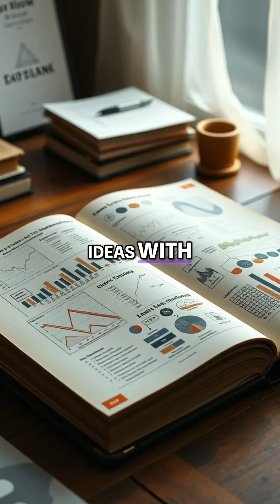Can Science 🧪 Transform Our World? 🌍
In this engaging video, we delve into the importance of science and the role it plays in our society. Join us as we explore big ideas, critical discussions, and visionary advancements like SpaceX, highlighting the necessity of thoughtful dialogue among diverse experts.